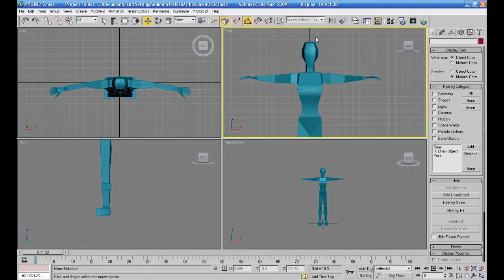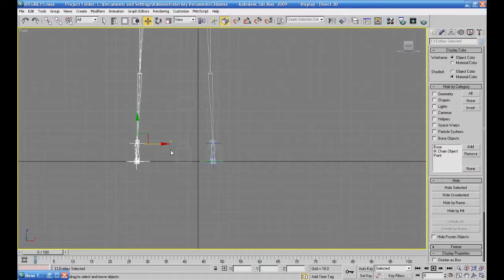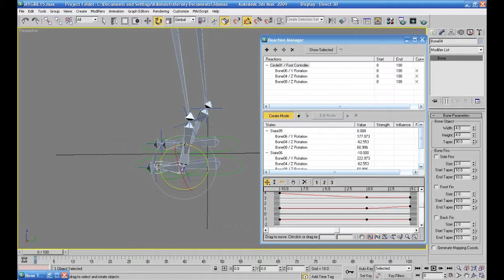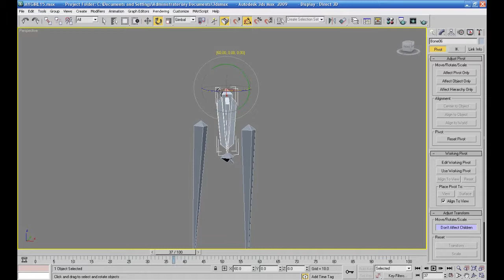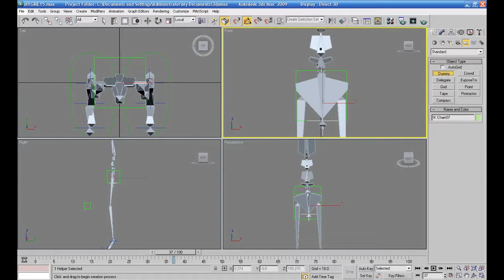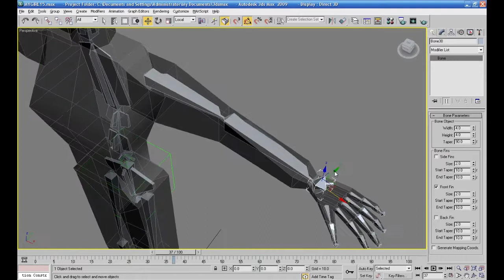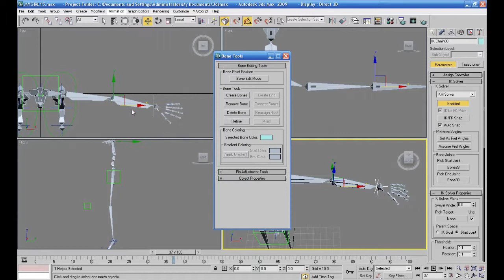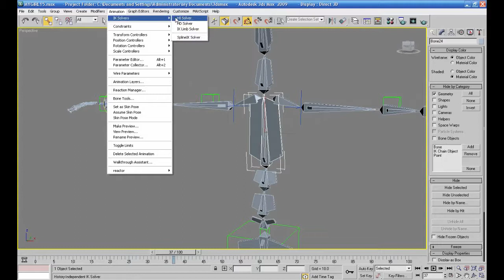تركيب عظم فتاة 1